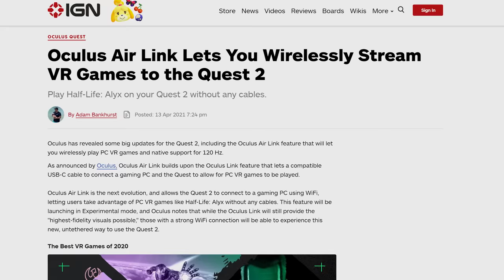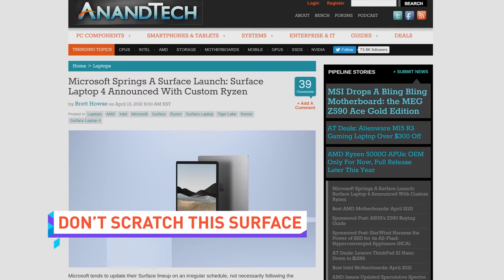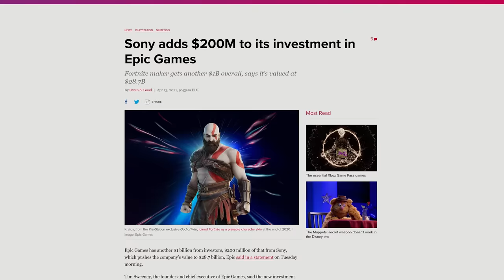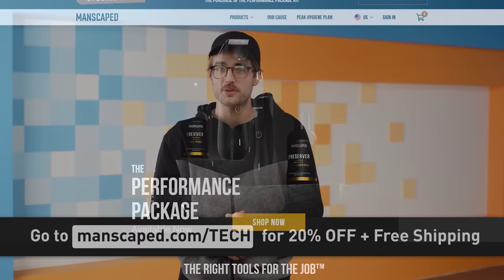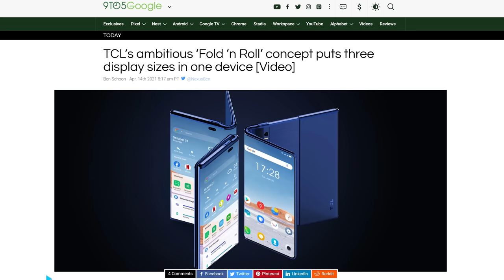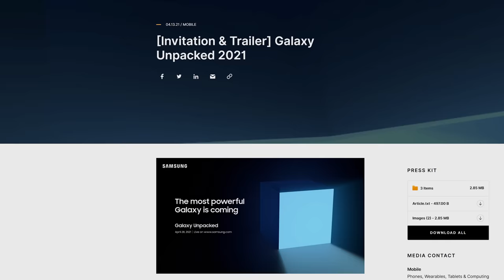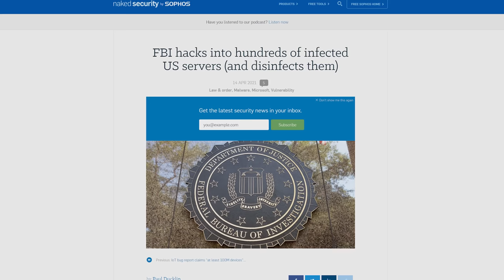Wow, Thanks Facebook!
Timestamps:
0:00 I don't even know
0:07 Oculus Quest 2 120Hz, Air Link
1:15 Surface Laptop 4 + co
2:28 Sony loves Epic Games
3:15 Manscaped
3:52 QUICK BITS
3:59 Discord dislikes iOS
4:28 TCL Fold n' Roll
4:53 Apple Spring Loaded 4/20
5:20 Spotify Car Thing
5:52 FBI hacks servers FOR JUSTICE

NEWS SOURCES

THE QUEST CONTINUES, AGAIN
Quest 2 update

DON’T SCRATCH THIS SURFACE
New Surfaces

ALMOST POETIC
Epic Games secures 1 Billion investment, $200M from Sony

QUICK BITS

NOT SAFE FOR DISCORD
Discord pulls a Tumblr

WHAT TO DO IF THERE’S A FIRE
TCL Phone concept: Fold n’ Roll

IT’S SIRI’S FAULT
Apple Spring Loaded event

TIP OF MY TONGUE
Spotify Car Thing

THIS HURTS ME MORE THAN IT HURTS YOU
FBI are hacking servers to protect them